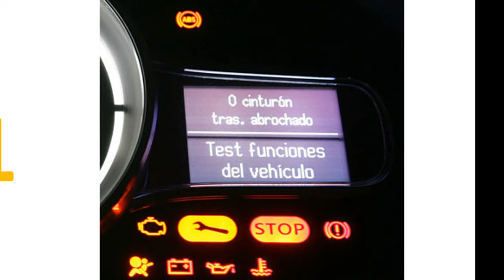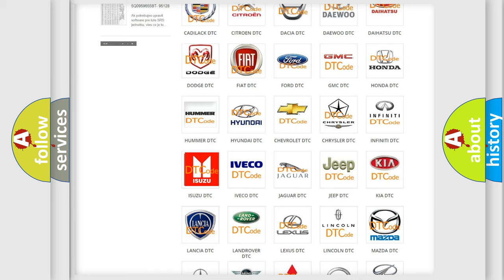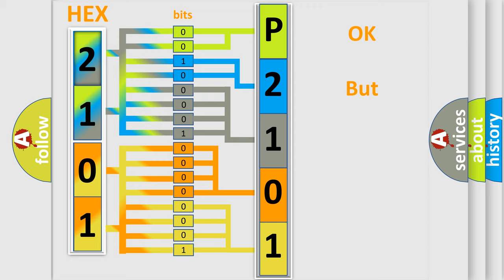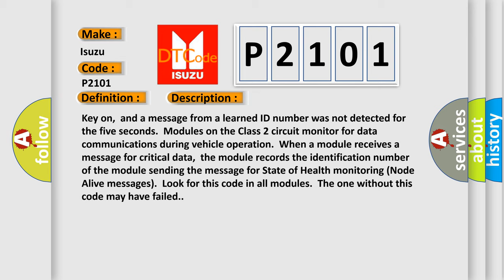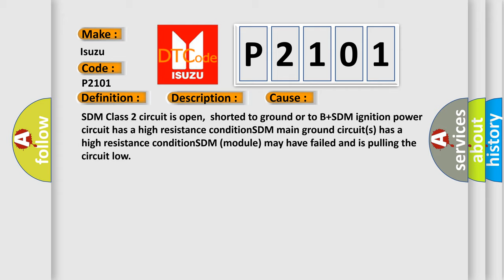DTC Isuzu P2101 Short Explanation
Contents:
0:21 Basic DTC analysis according to OBD2 protocol standard.
1:48 Insight into programming
2:58 A diagnostically understandable description of the Diagnostic Trouble Code
3:05 Basic error definition

Make
Isuzu
Code
P2101
Definition
No Communication With SDM Restraint Module
Description
Cause
SDM Class 2 circuit is open,  shorted to ground or to B+SDM ignition power circuit has a high resistance conditionSDM main ground circuits has a high resistance conditionSDM module may have failed and is pulling the circuit low